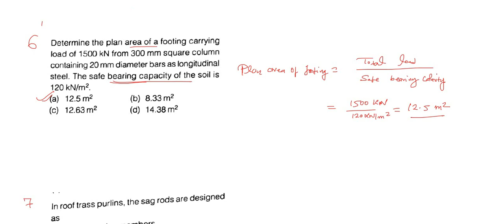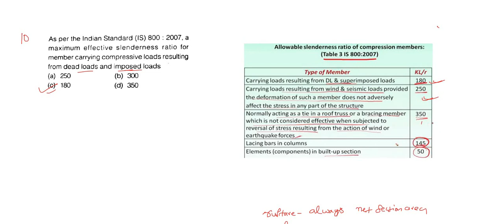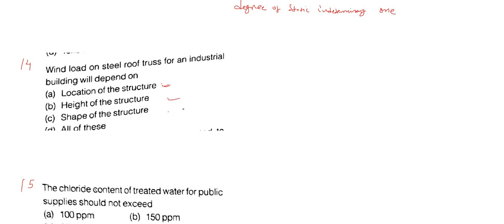Madhya Pradesh MPPSC AE CIVIL ENGINEERING Previous year question 2017 part-1